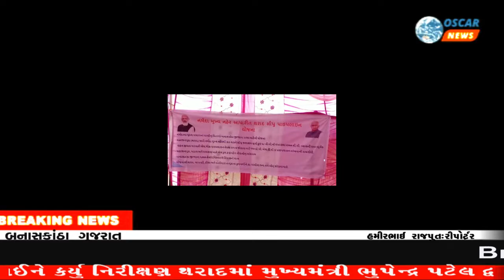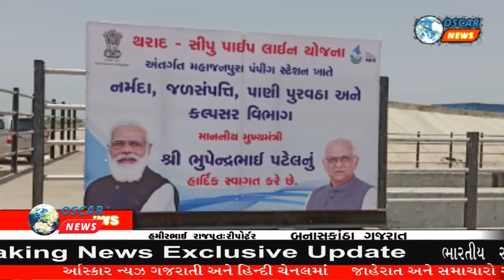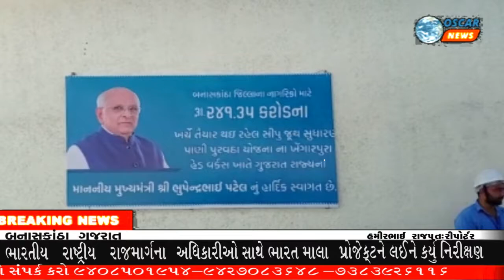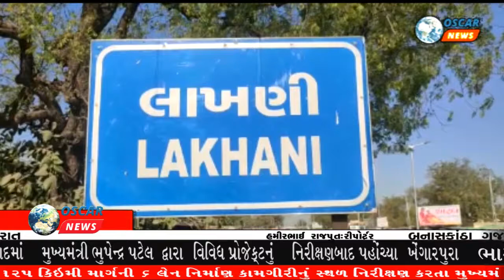અમૃતસર-જામનગર સાંચોર-સાંતલપૂરના ૧રપ કિ.મી માર્ગની ૬ લેન નિર્માણ કામગીરીનું સ્થળ નિરીક્ષણ :CM Gujarat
𝗟𝗮𝘁𝗲𝘀𝘁 𝗡𝗲𝘄𝘀:થરાદમાં મુખ્યમંત્રી ભુપેન્દ્ર પટેલ દ્વારા વિવિધ પ્રોજેક્ટનું  નિરીક્ષણ

બનાસકાંઠા જિલ્લાના લાખણીમાં હાઇવે વિસ્તારમાં હાઇવે ઓથોરિટી દ્રારા દબાણ હટાવો ઝુંબેશ હાથ ધરવામાં આવી હતી